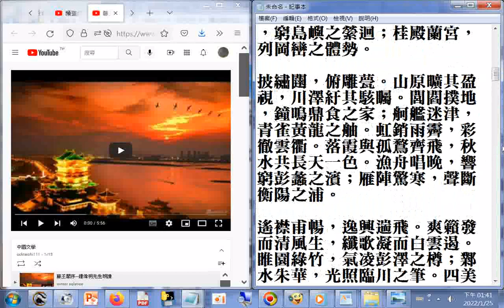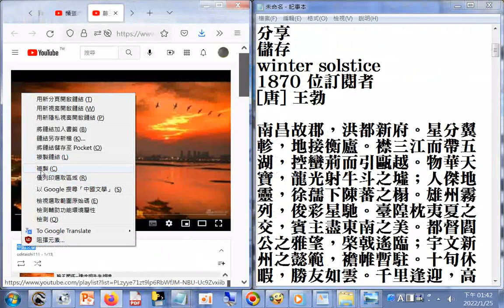中國文學 播放清單20220125 分享 知識 reading +網址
閩南語讀經影片合輯